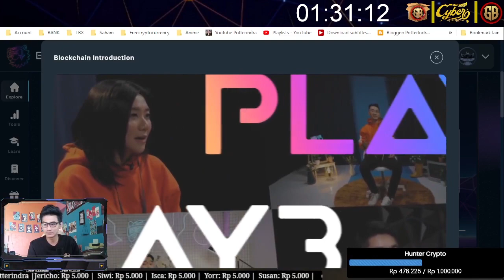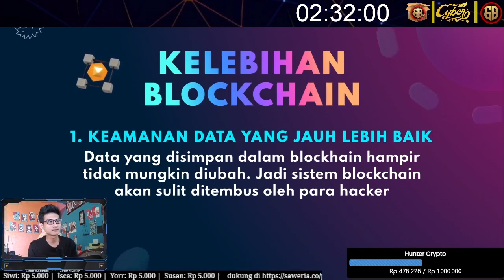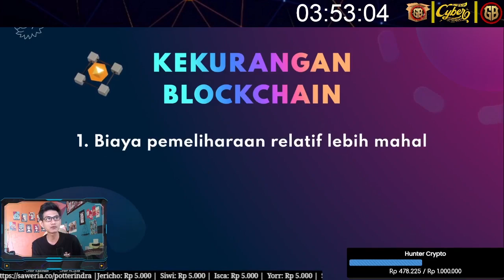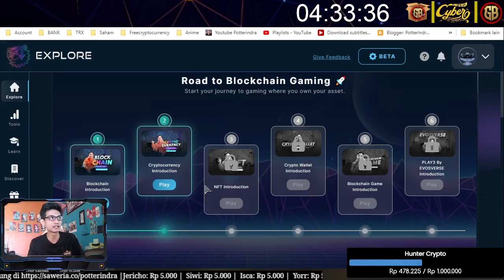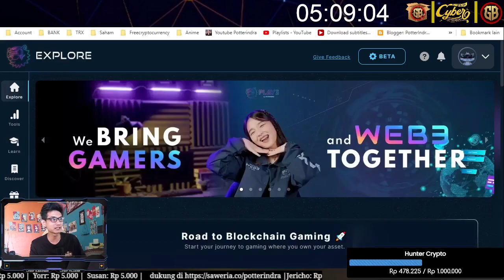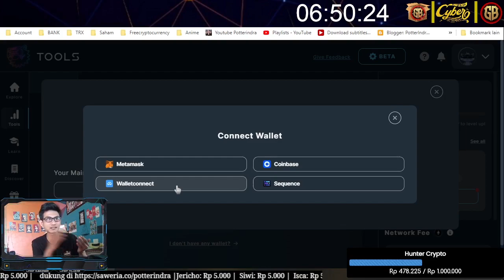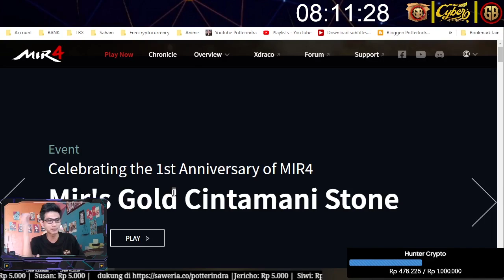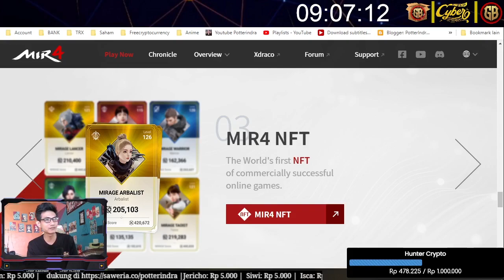Cara Mendapatkan Skin Gratis Free Fire, Mobile Legends dari NFT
Cerita susahnya awal belajar tentang NFT game karena info yang
terbatas
Contoh:
“Kalian mungkin masih ada yang bingung atau kurang paham sama Game
NFT yang gua mainin, tenang guys semuanya butuh proses. Gua juga
awalnya kesusahan untuk main game NFT kaya gini karena kurangnya
informasi buat belajar. Tapi sekarang ada platform yang sering gua pake
juga namanya PLAY3 by EVOSVERSE yang bisa bantu kalian semua
untuk belajar dan cari tau tentang game-game NFT, nih gua tunjukkin